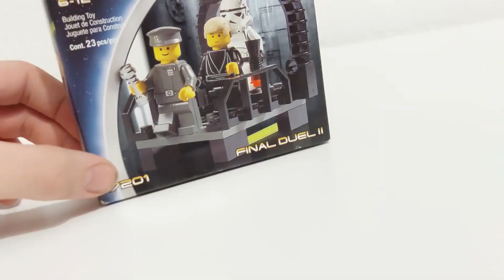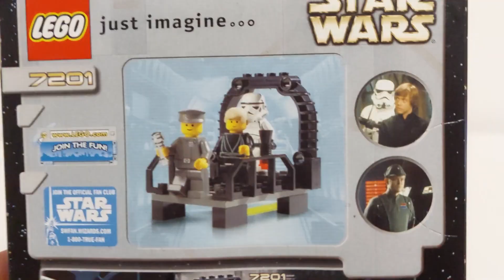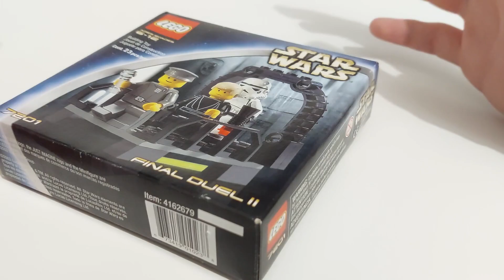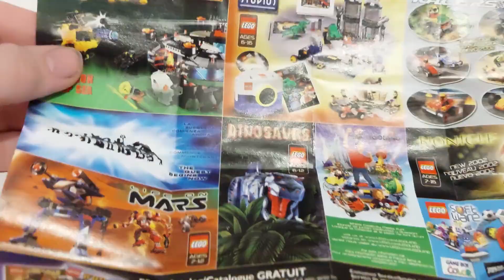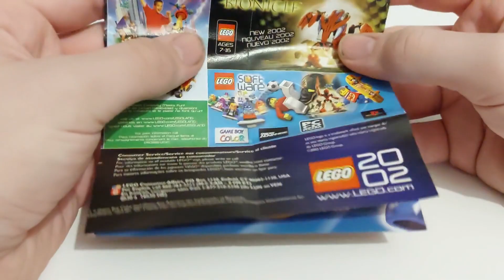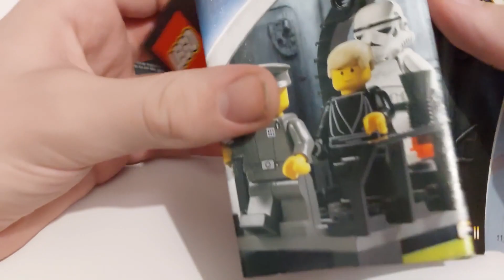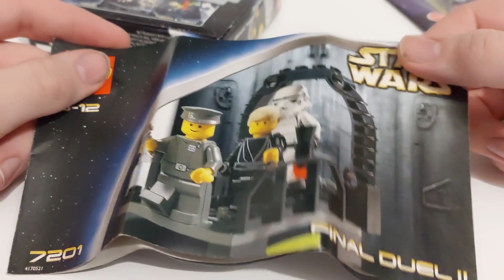😯100 Abo-Special / LEGO® SW. Review + Unboxing / 7021 Final Duel II.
Hi, in diesem Video beleuchten wir das LEGO® STAR WARS Set 7021 (Final Duel II 2002) einmal genauer und ihr werdet es mir nicht glauben aber in diesem Set sind keine Sticker... fantastisch. Wenn ihr euch überlegt dieses Set zu kaufen, schaut euch am besten dieses Review zum Set an und entscheidet dann. 👌